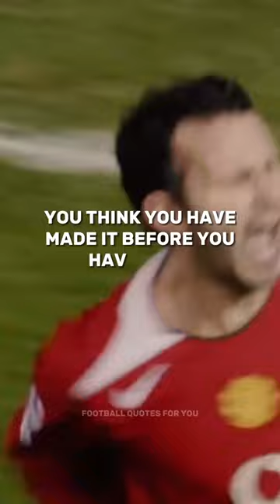MONEY - Ryan Giggs